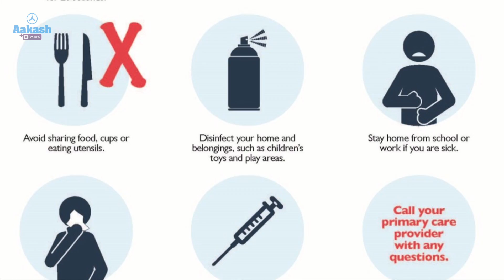Conjunctivitis Eye Flu- Symptoms and Care | Dr. D.N. Rathor | Apna Aakash | Aakash BYJU'S Kota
Hardwork
Accountability
Passion
Employee devotion
Integrity
Teamwork